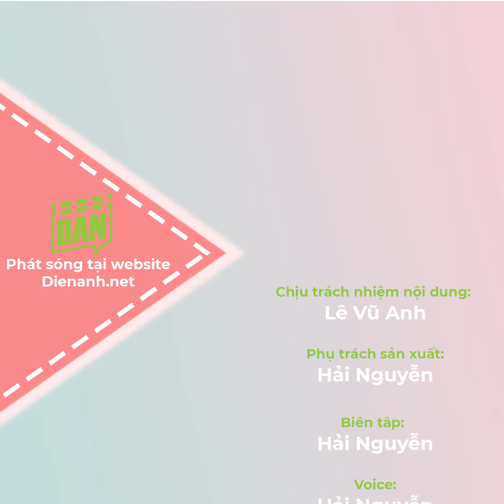Thu Thảo, Lê Phương và hội chị em Vbiz "tuột dốc" nhan sắc khi bầu bì | Điện Ảnh Net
Với quan điểm của mình thì mang thai chính là sứ mệnh cao cả thiêng liêng và hạnh phúc nhất của bất kỳ phụ nữ nào. Chính vì vậy, dù bị “tàn phai" nhan sắc thì hội chị em sao Việt cũng mặc kệ, chỉ trông ngày trông đêm chờ đón con yêu ra đời.